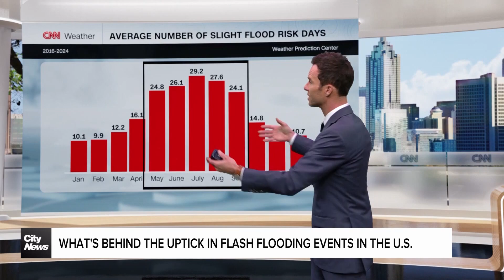What's behind the uptick in flash flooding events in the U.S.?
CNN's Derek Van Dam explains why the U.S. is reporting more frequent flash flooding events and what it could mean for residents living in vulnerable regions in the future.